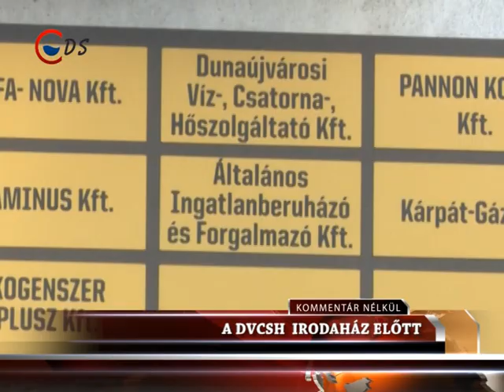Kommentár nélkül 2017 01 16